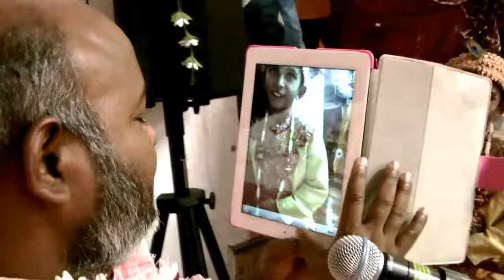BV Sridhar Maharaj - 13.09.2013 (Radhashtami), Holland, part 2